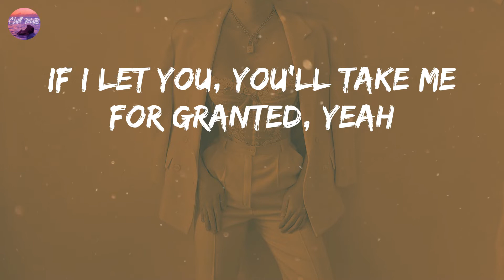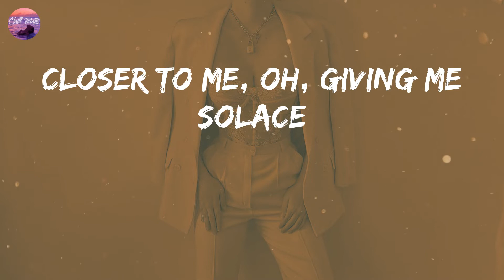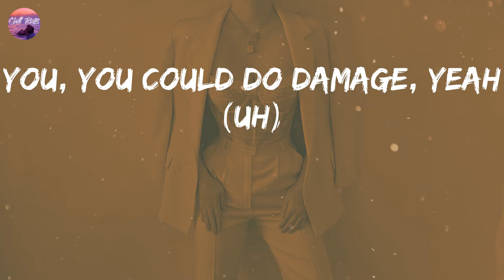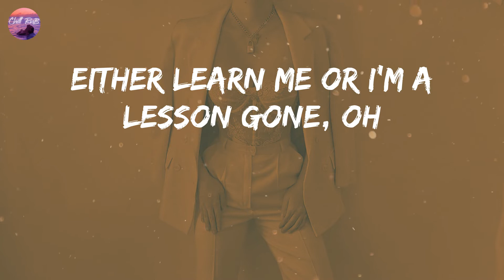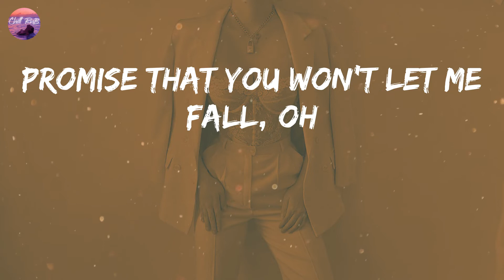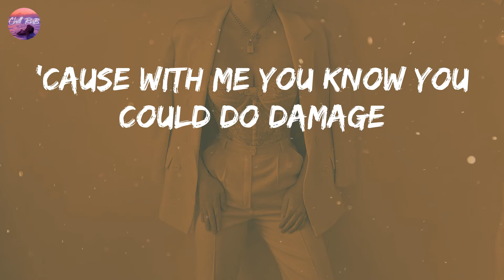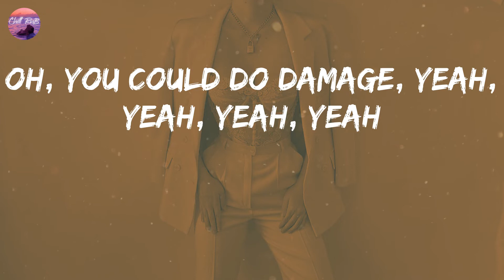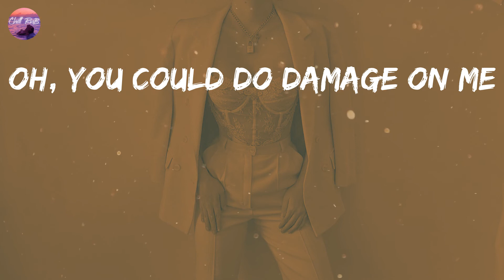H.E.R. - Damage (Lyric Video)